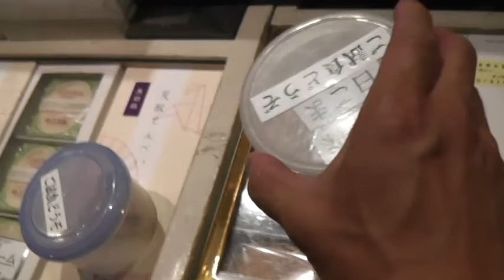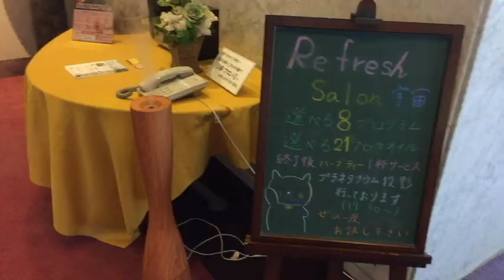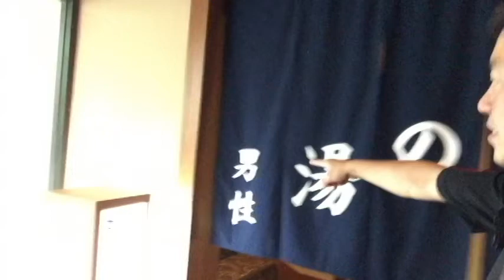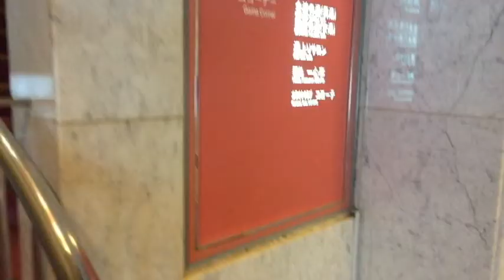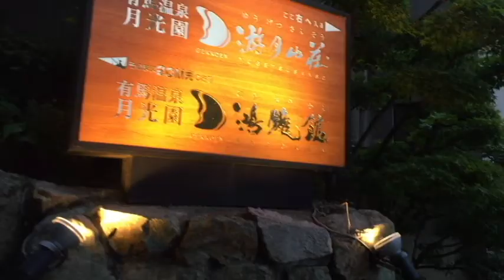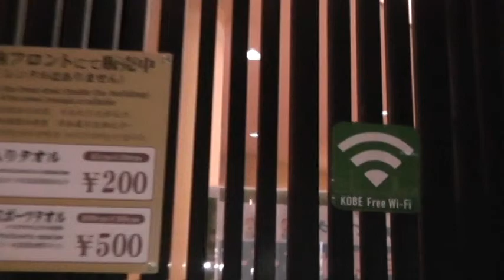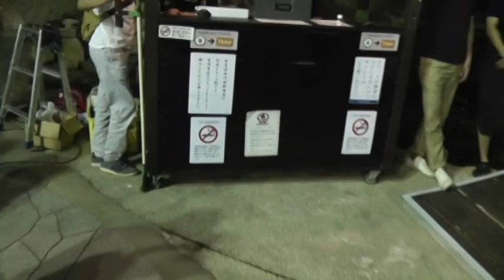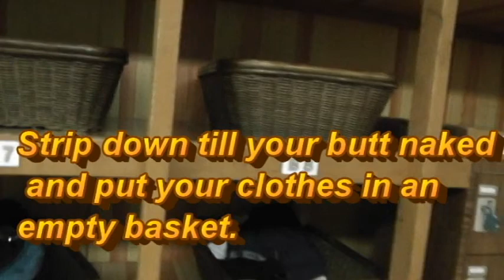The Famous Arima Onsen (HOT SPRINGS) hot springsGekkoen Kita Kobe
Arima Onsen is an onsen, or hot springs in Kita-ku, Kobe, Japan. This Onsen is still a hidden treasure of modern Kobe, behind Mount Rokkō. It attracts many Japanese who want tranquility with beautiful natural surroundings and yet easy access from the busy cities in the Kansai metropolitan area including Osaka.